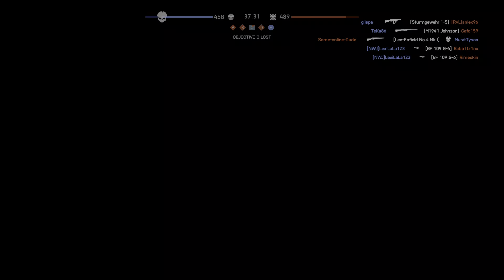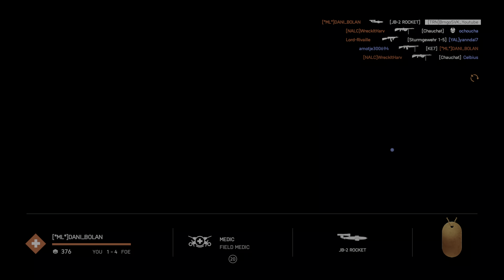Battlefield 5: Conquest Gameplay ( No Commentary) PS5 HDR 4K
Battlefield V : Conquest Multiplayer Gameplay
54 Kills 15 Deaths

No Commentary Gaming (Playstation 5 in 4K)
Battlefield Content creator🎮

Battlefield5, BattlefieldV, Battlefield gameplay, Battlefield 5 Beta, Battlefield 5 gameplay, Assault gameplay, Medic gameplay, Support gameplay, Recon gameplay